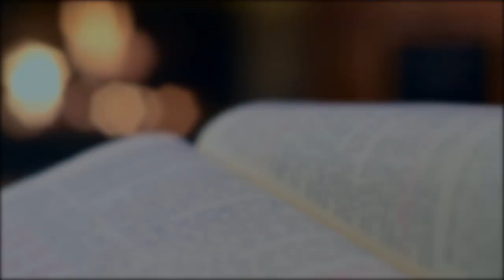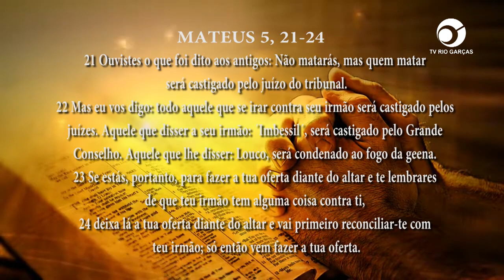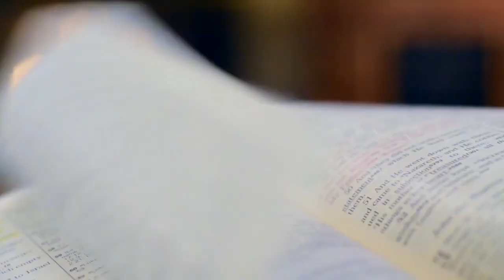PG PALAVRA DE DEUS MEDITADA (16/03/23)